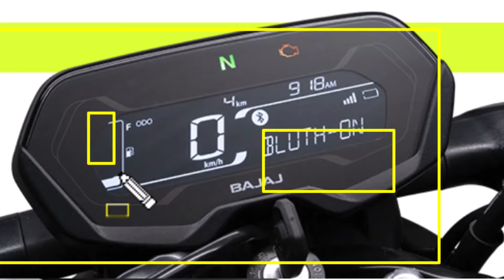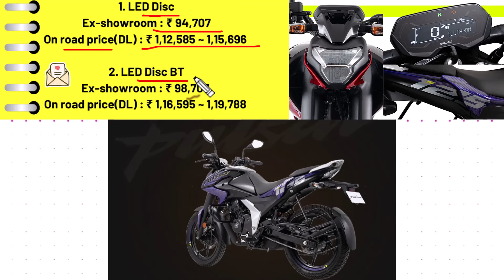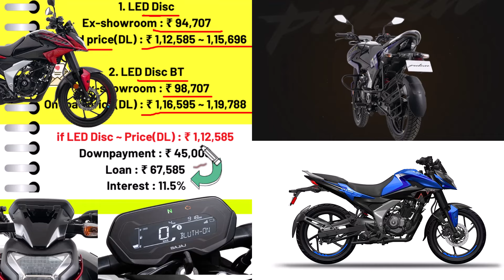2024-25 Bajaj Pulsar N125 Launched | Bajaj pulsar n125 price, top speed, features, specs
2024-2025 Bajaj Pulsar N125 Launched. Explained Bajaj pulsar n125 price with all features and details in hindi.

00:16 pulsar n125 features
01:49 pulsar n125 variants & prices